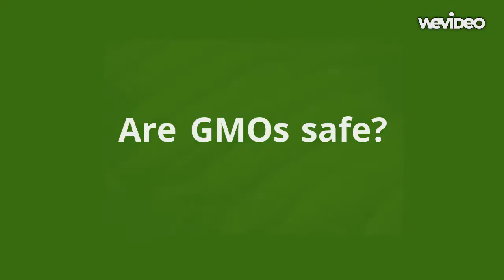GMO Safety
Video talks about and explains GMO's.
Video submitted by Deuel FFA members Sayer Fritz and Levi Schmahl.